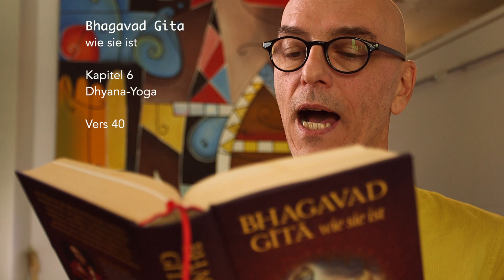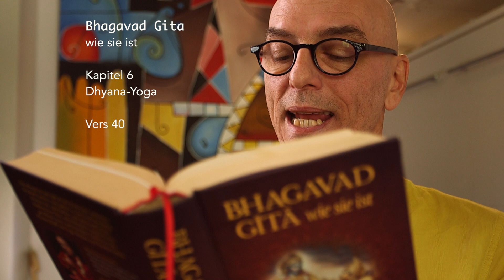Bhagavad Gita | Kapitel 6 | Vers 40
Der Segenspendende Herr sprach: O Sohn Prithās, ein Transzendentalist, der glückbringenden Tätigkeiten nachgeht, wird weder in dieser noch in der spirituellen Welt vergehen; wer Gutes tut, Mein Freund, wird niemals vom Schlechten besiegt.